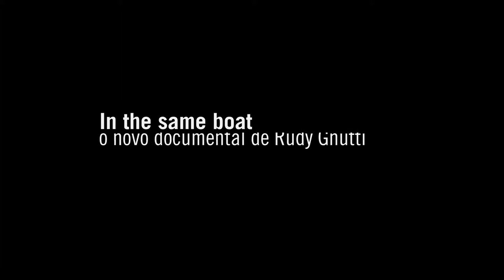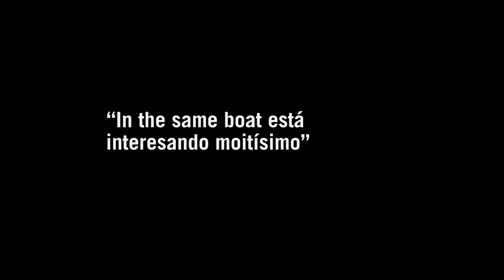Cámara Branca [11] Rudy Gnutti